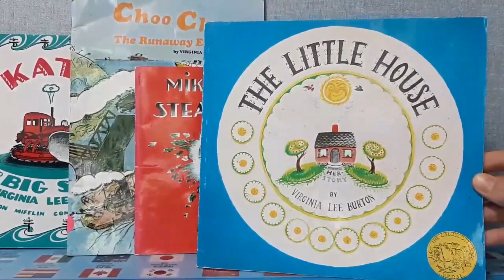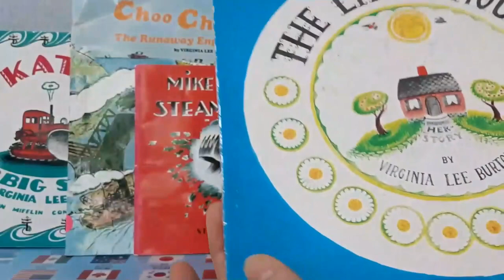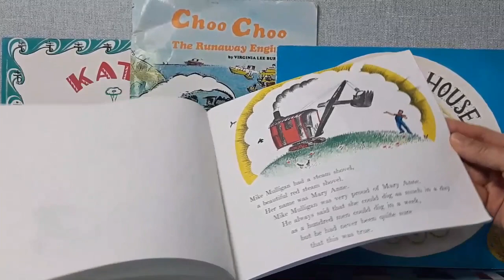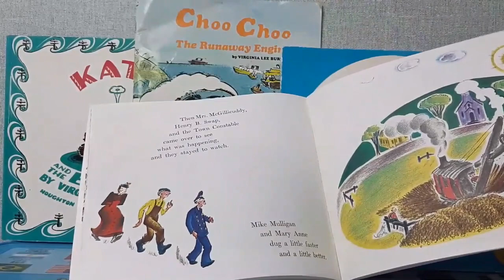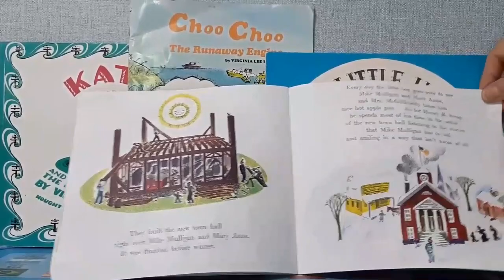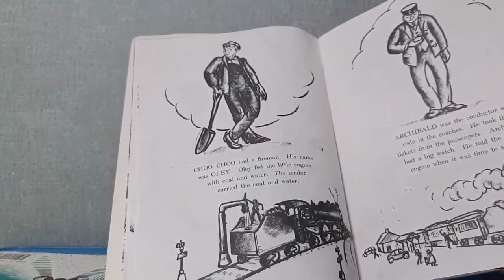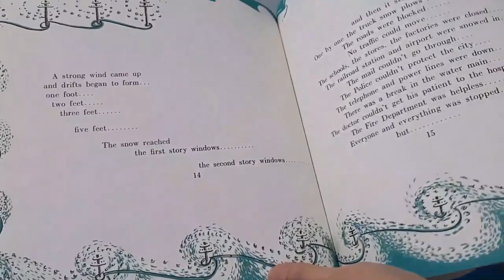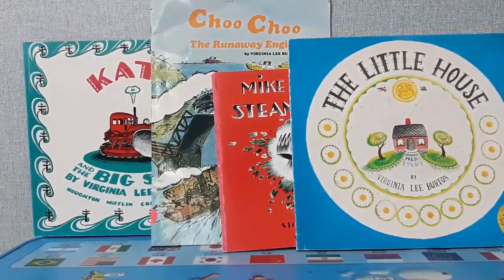영어동화책 Things that Go (3)탈것들 Virginia Lee Burton 역사 시대상 고전적 훌륭한 책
버지니아 리 버튼 분은 처음엔 왠 동양계 작가분이신가 했었는데
많은 좋은 책을 쓰셨고요,
1900년대 초에 태어나서 미국의 개발기 번창기인 1930년대 작가 활동을 하신 분입니다.
탈것들에 사람이름을 붙여주어 더욱 친숙하게 하는 움직이는 차들을 특히 제설기와 스팀 포그레인이 인상 적입니다.